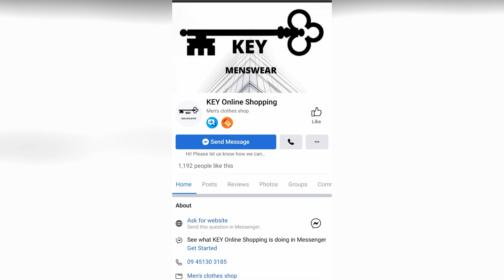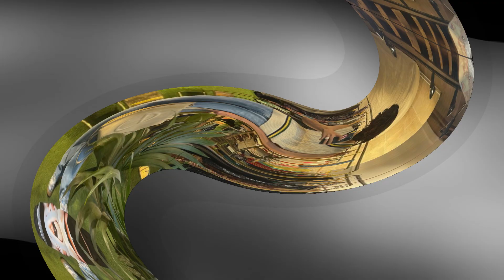Best Summer TRENDS For Young Men 2022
လူငယ်တွေအတွက် နွေရာသီအတွက်Trendsတွေအကြောင်းကို ပြောထားတာပါခင်ဗျ,,